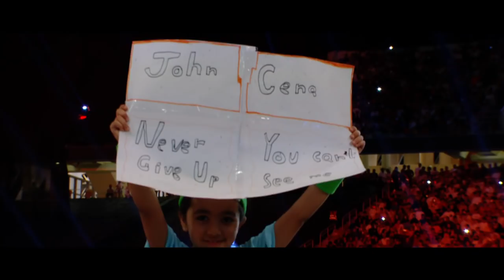A special look at WWE Greatest Royal Rumble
From the sold-out King Abdullah Sports City Stadium in Jeddah, Saudi Arabia, WWE's historic Greatest Royal Rumble event featured the first-ever 50-Man Greatest Royal Rumble Match, John Cena vs. Triple H, Universal Champion Brock Lesnar vs. Roman Reigns inside a Steel Cage, a Casket Match between The Undertaker and Rusev, and much more. Relive WWE Greatest Royal Rumble on the award-winning WWE Network.